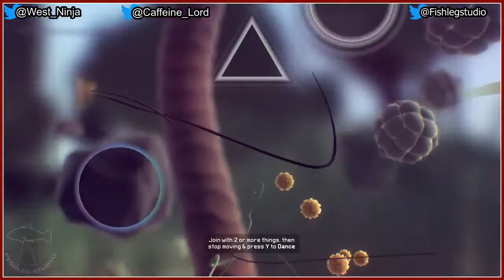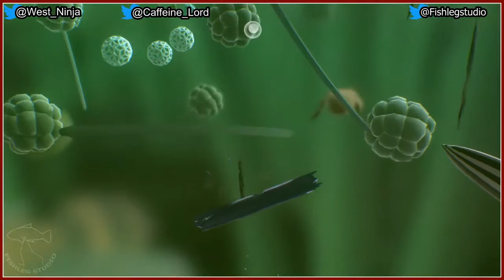Play Together - Everything [Part 3]